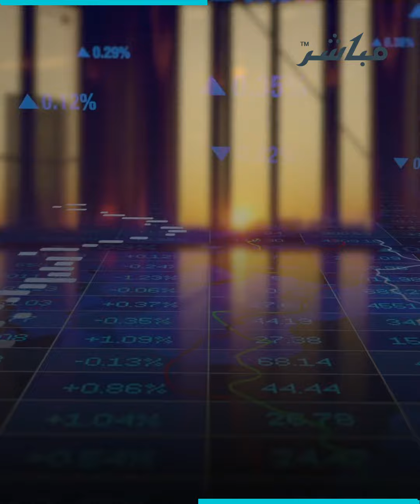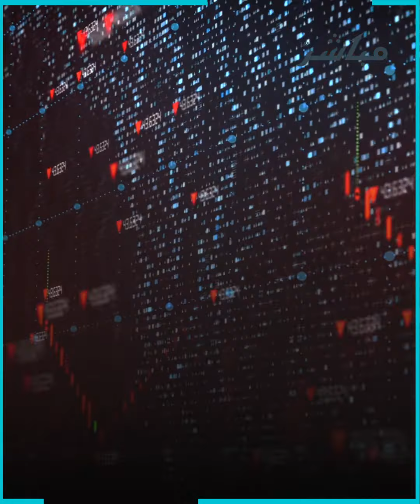بينها "إتش آند إم" و"فيكتوريا سكريت".. لماذا قررت "الشايع" إغلاق علاماتها التجارية في مصر؟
قررت مجموعة الشايع الكويتية، التي تعد من أكبر مشغلي العلامات التجارية للبيع بالتجزئة في الشرق الأوسط ، إغلاق بعض متاجرها في مصر.. فما السبب؟